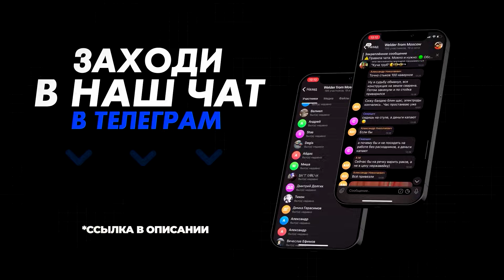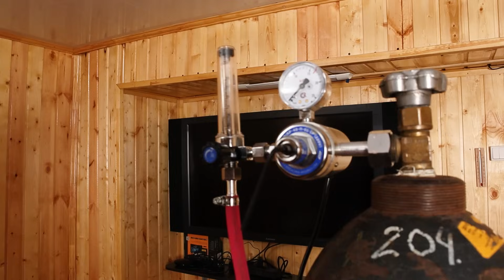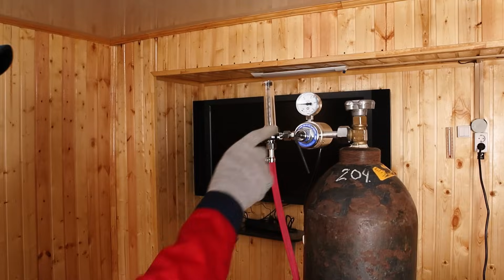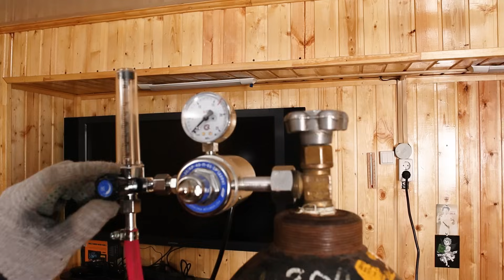Какой редуктор выбрать? Как правильно настроить расход газа? / Сварка полуавтоматом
Расскажу как я настраиваю расход сварочных газов на полуавтомате. Здесь мало просто настроить редуктор. Надо обязательно обращать внимание на окружающую среду. Малейший сквозняк может серьезно усложнить нам работу. Конечно экономия газа нужна, тем более при нынешних ценах, но экономить надо разумно, чтобы у нас не прибавлялось работы в виде зачистки  швов с порами.